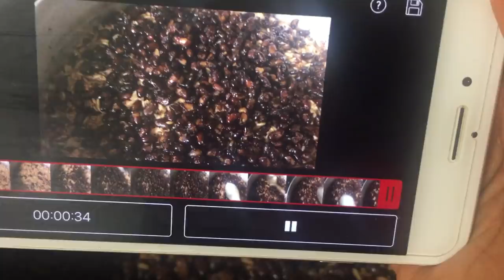YON FASON POUW KWIT DURI LÈW NAN PROBLÈME AK MARIW OUBYEN MOUN LAKAY OU